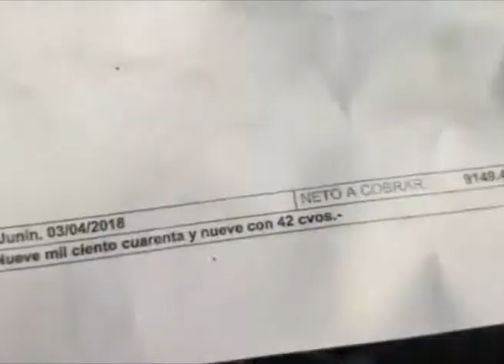PARO Y PROTESTA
MUNICIPALES, SIN SOLUCIÓN.